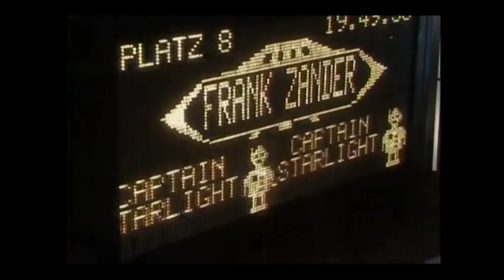FRANK ZANDER - CAPTAIN STARLIGHT - 11.06.1979 (Additional editings by Rafael Progressivo)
Frank Zander - Captain Starlight
Original broadcast: "ZDF-Hitparade" German TV show, 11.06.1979
Additional audio/video editing by me.